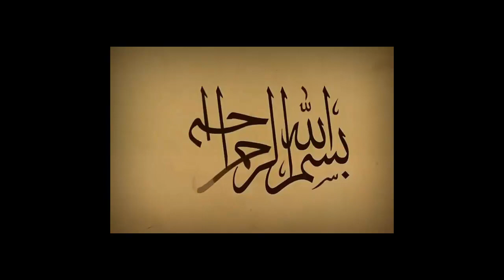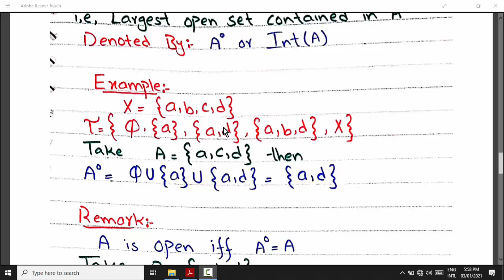interior of set in topology in urdu/hindi by Wajahat Ali Muqaddar